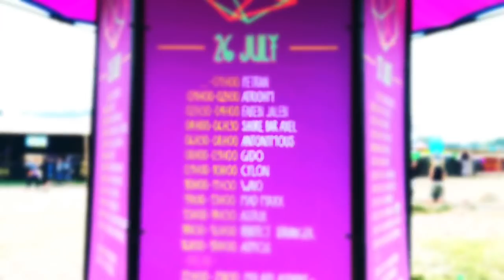Boom Festival Antonymous + Gido at the Dance Temple